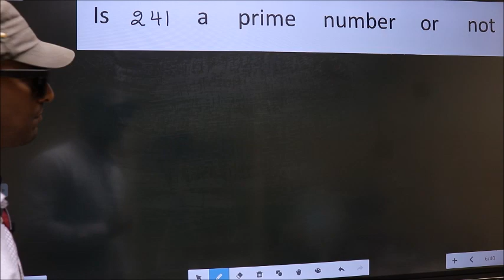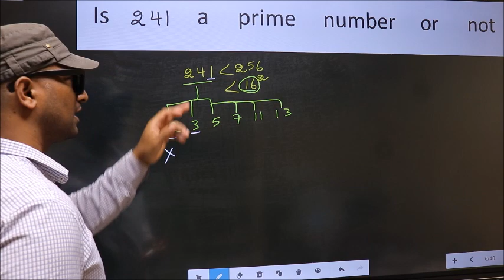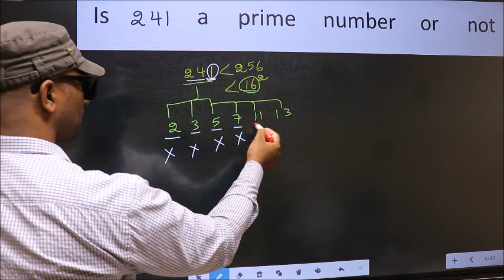241 is a Prime number or not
241      is   a
Prime    number    or     not